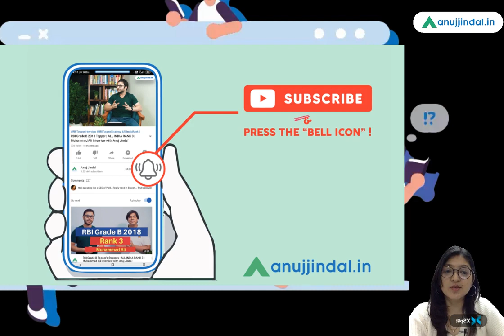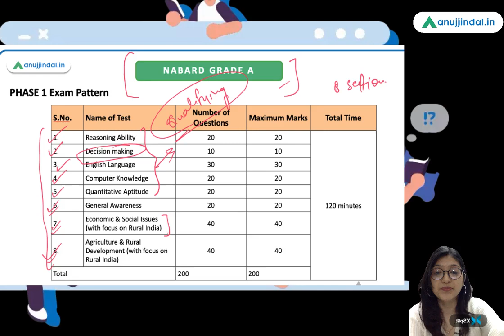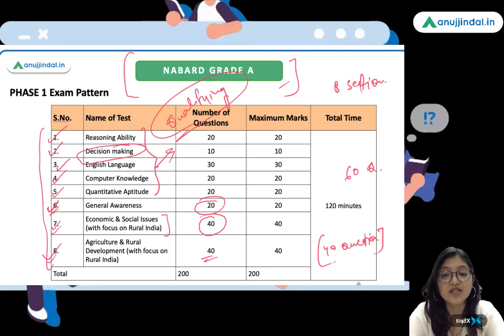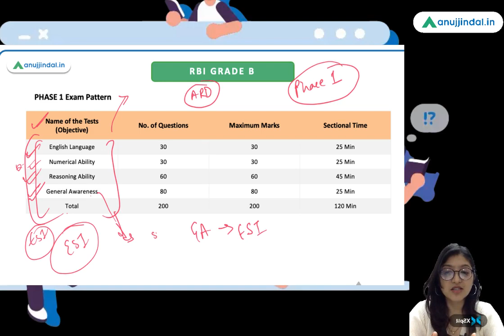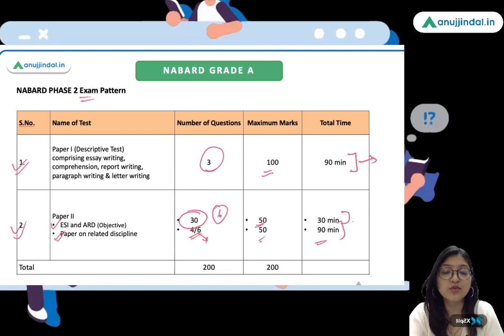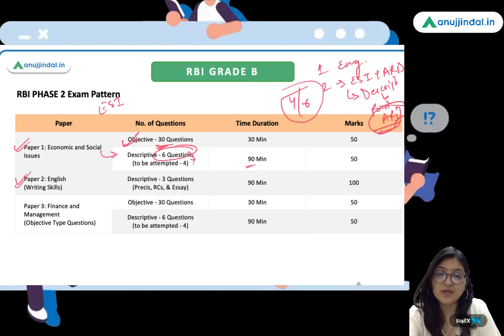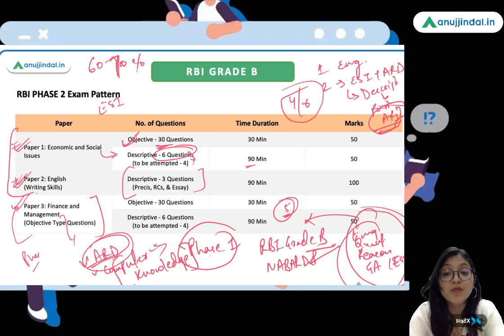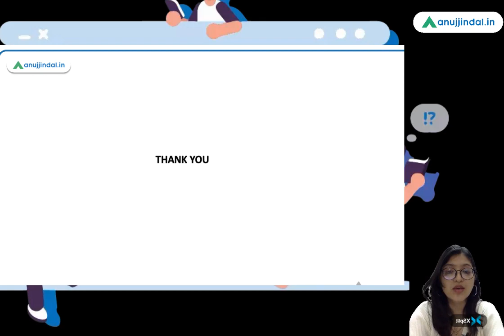Is NABARD GRADE A good alternative for RBI aspirants? - Pooja Ma'am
In today's session I'll be comparing Nabard Grade A and RBI grade B exam pattern. This session will help u recognise if Nabard Grade A can be an alternative to RBI aspirants